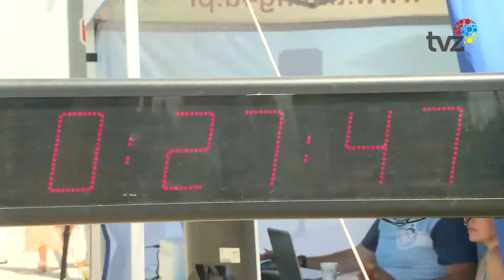ZABRZE RUN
Ponad 100 zawodników wzięło udział w pierwszym biegu po strefie ekonomicznej - Business Run. Uczestnicy mogli spróbować swoich sił między innymi w sztafecie i biegu indywidualnym.